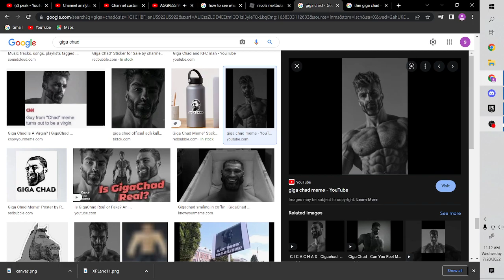THIN GIGI CHAD VS GIGA CHAD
Music used in this video: Neon blade.